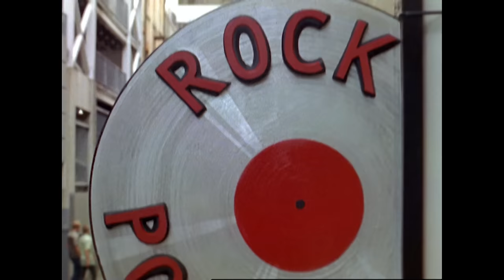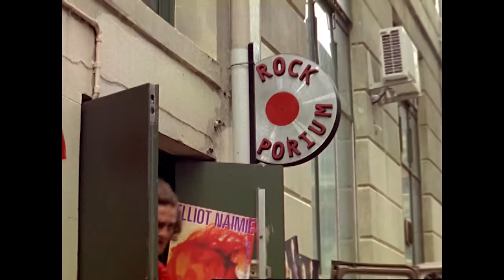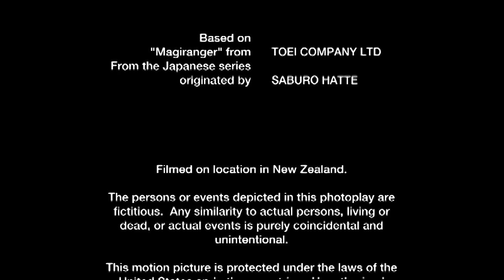Koraggs Trial | Mystic Force | Full Episode | S14 | E21 | Power Rangers Official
Imperious makes Koragg stand trial for his countless failures. In the end, Koragg argues that he fights with honor. Imperious does not and should not be trusted. The master agrees and returns Koragg’s power to him.